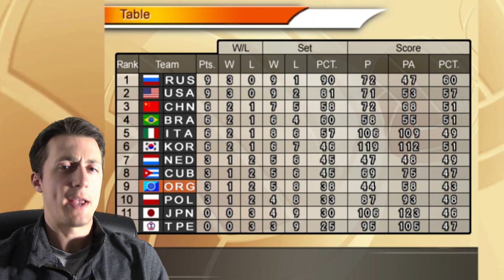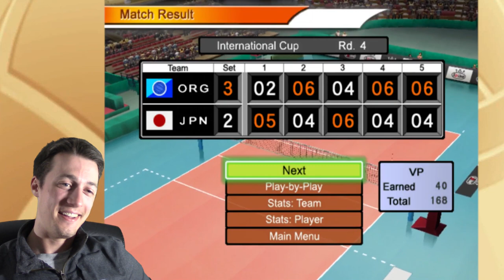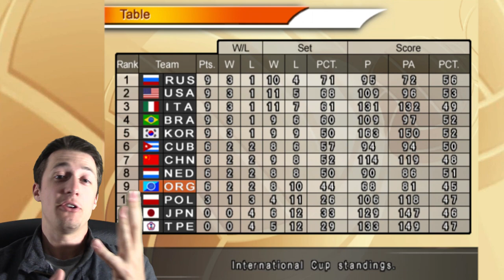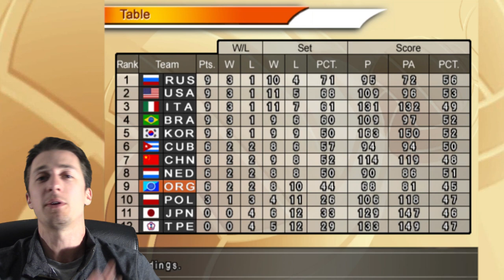CRUSHING IT OUT OF BOUNDS!!! | Women's Volleyball Championship Episode 5 | Yes Guy Gaming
CRUSHING IT OUT OF BOUNDS!!!  | Women's Volleyball Championship Episode 5 | Yes Guy Gaming presented by Yes Guy Gaming. Indoor volleyball is difficult to do in game form, but Women's Volleyball Championship is actually pretty good! Yes Guy plays through the championship mode to varied results. Is this game as good as Volleyball Unbound: Pro Beach Volleyball? Find out in this episode of Women's Volleyball Championship!

for everything Yes Guy Gaming, including all of my gameplay episodes just like this Women's Volleyball Championship gameplay video!